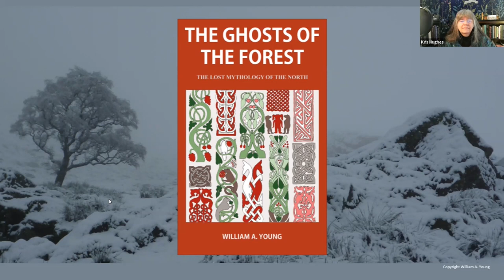Conversation with William A. Young - Cocidius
Part two of an interview with William A. Young, author of The Ghosts of the Forest. Link to Part 1